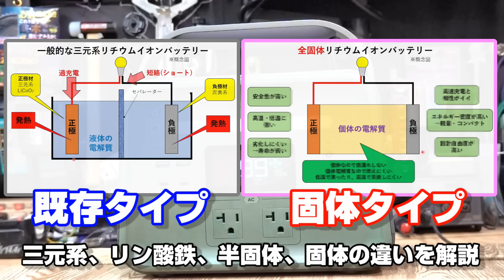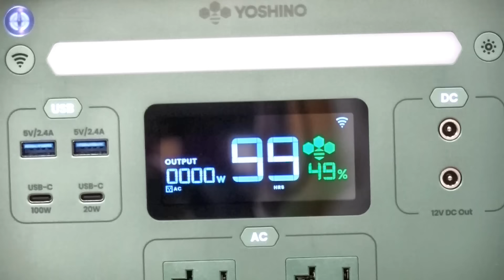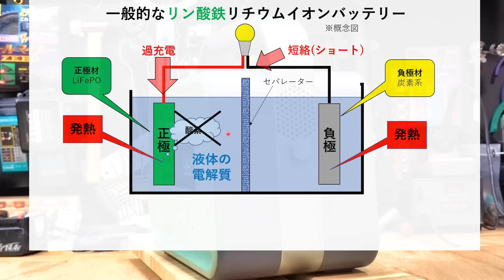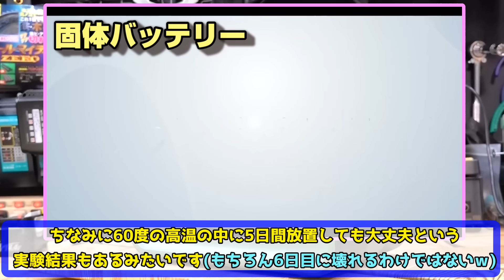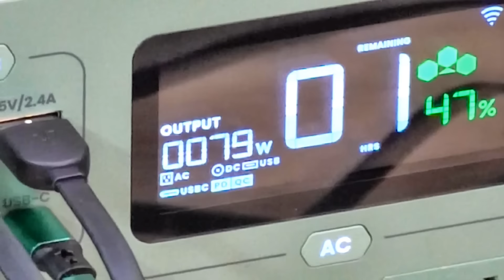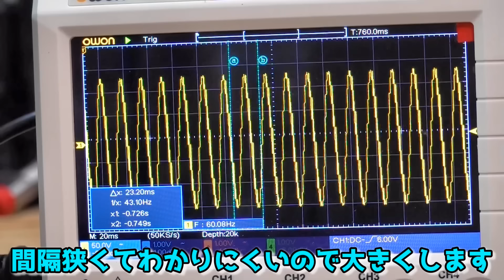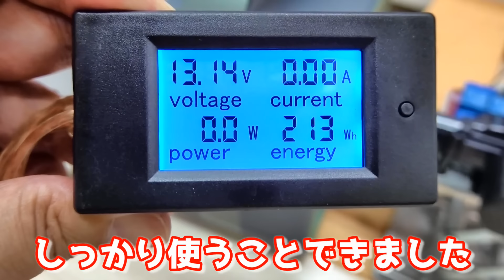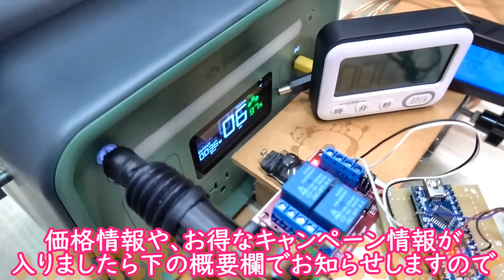【固体電池!】ついに実用化！固体バッテリー搭載の超安全長寿命ポータブル電源 日本発の技術で世界を変える 従来方式バッテリーとの違いも解説 防災＆節電にも YoshinoPowerJapan B300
有効期限：2024年01月02日(火)17:00～2024年1月07日(日)23:59

実験した固体バッテリーポタ電(Amazon)　→

■目次
0:00  開封＆筐体スペックの確認
4:52  本体の確認
7:48  固体バッテリーとは？(従来バッテリーと比較解説)
13:52  ハードな実験映像(衝撃…)
14:40  スマホと連携＆遠隔操作
17:16  何がどれだけ動くか接続
22:29 騒音測定
23:27  波形、電圧測定
25:38 DC12V実容量測定
28:48 充電時間の測定
30:24 AC100V実容量測定
32:09 エンディング

■その他、よく実験に使用した機器
ポータブルエアコンのカンゲキくん(Amazon)
小電力IHクッキングヒーター　→
IH対応アウトドア鍋やかん　→
実験に使ったポータブル冷蔵庫　→
省電力カーボンヒーター　→
超小型セラミックファンヒーター　→
折りたたみ式ランタン　→
360度永遠と首振りできる卓上扇風機　→
卓上加湿器　→
超眩しいLEDワークライト　→
使ったDC電力量計　→
AC電力量計　→
波形測定に使ったオシロ　→
ごついテスター　→